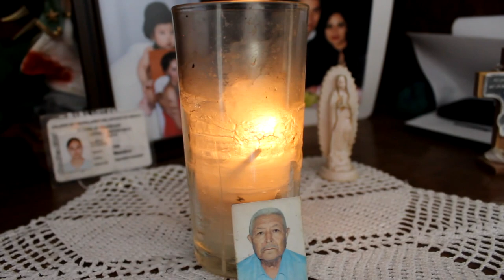EL ÁRBOL DEL VIEJO - cortometraje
MCOM 603

Realizado por:
Mauricio Soria Ruiz
Aldair Juarez
Isaac Ventura Trejo
Cristian Alejandro Colin Robledo